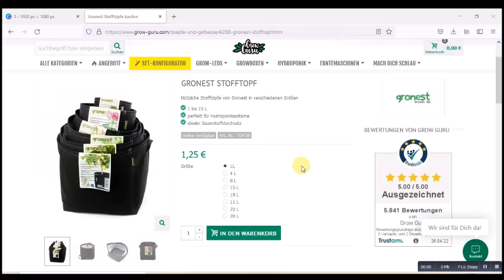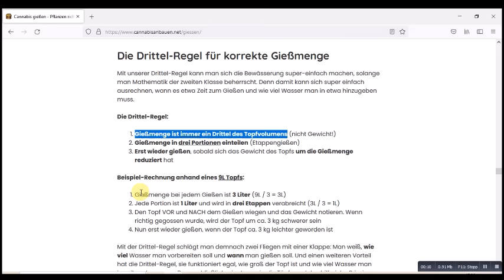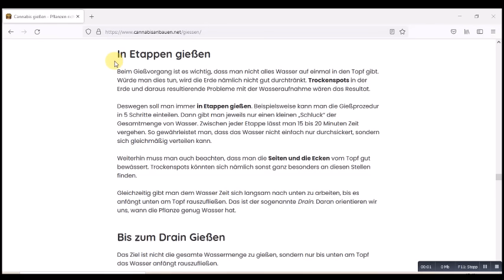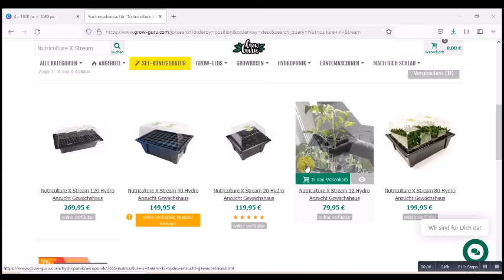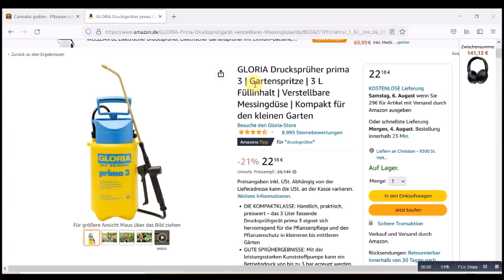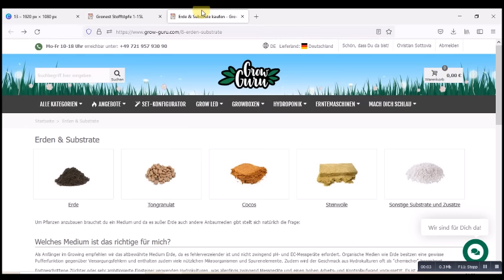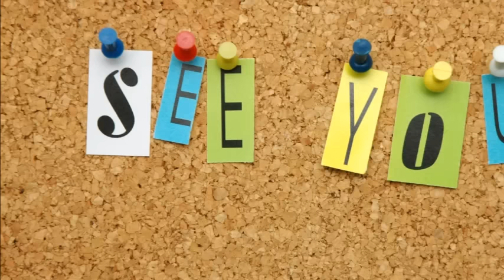Auf Erde richtig gießen 🥦 – Menge, Zeitpunkt, und die beste Methode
Hallo da draußen!! Heute endlich das Tutorial zum richtigen Gießen. Hier gibt’s die Stofftöpfe am günstigsten: * (Alternative falls die Verfügbarkeit nicht gegeben: * Alternative 2: *

Hier noch der erwähnte Drucksprüher: * (ist wahnsinnig praktisch)

Noch *Links zu einigem an Kleinkram, den man halt aber fast immer braucht:

Eine vernünftige Sprühflasche zahlt sich aus
Eine kleine Gießkanne
Zeitschaltuhr (in den Komplettsets meist schon drin)

Und hier noch *Links zu sehr gut konzipierten Komplettsets in den beliebtesten Größen:

Wenn Ihr darauf klickt und beim jeweiligen Shop kauft krieg ich eine kleine Provision. Der Preis verändert sich für Euch nicht. Die Provisionen ermöglichen die Arbeit am Kanal überhaupt erst. In diesem Sinne: Dankeschön!!

Noch einige Zeitstempel:

0:00 Einführung
0:42 Der klassische Anfängerfehler
1:04 So trocken sollte die Erde sein
1:44 Die 1/3 Regel
2:30 Das ideale Gießen laut Lehrbuch
3:54 Meine Adaption des idealen Gießens
5:31 Feinheiten und Tipps zum Gießen
6:56 Schlussworte und Ausblick

Dieses Video dient lediglich zu Informationszwecken. Jegliche Anleitung dient ausschließlich als Beispiel. Es erfolgt in meinem Heimatland kein Gesetzesbruch in einem der Videos, das ist in Eurem Heimatland unter Umständen anders. Die Verantwortung dafür trägt jeder Einzelne. Also informiert Euch bitte gründlich!!! Für Euch verändert sich der Preis nicht.